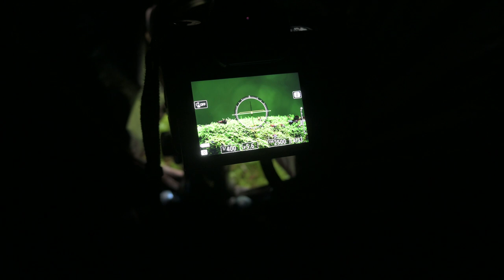Underexpose Your Wildlife Shots For This Reason!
I placed a hide in the forest for wildlife photography, especially squirrels besides badgers, moose and pine marten. In this episode I will show you how my squirrel project is going and how you can produce outstanding artistic photography when you underexpose your photos in camera for a reason.

PHOTOGRAPHING WILDLIFE here in NORWAY can be challenging in the forests, there are many fallen trees, brush piles here and there and old woods are only found on slopes. But if it works out it is really rewarding. Hills make clear sunsets unpredictable, swamps can be found behind ever corner, so get your highest shoes on and let us go! Join a wildlife photographer!
All material is filmed with the Nikon Z6 and Z50 and the Nikkor 200-500 F5.6.

Hei! My name is Gunnar and I am a young photographer from Germany, but located in Norway. I hope you enjoy my small videos, or maybe even the longer ones. Glad that you have some time to spend it on my channel!

🐺 ADVERTISEMENT, PRODUCT PLACEMENT & GEAR:
Advertisement:
- Get one of my NATURE PRINTS on Fine Art Paper or Aluminum Plate, check out my webside (gunnar-dresler.com) or write a mail at gunnar.dresler(at)gmail.com

My Gear-List:
- Nikon Z6
- Nikon Z50
- Nikon FTZ Adapter
- Nikkor 24-70 F4S
- Nikkor 200-500 F5.6
- Sirui Tripod R-3213X
- Sirui Video Fluid Head VH-10X
- Sirui Ball Head K-30X
- NISI Variable ND Filter, 1.5-5 Stop

🐺 CHAPTERS:
00:00 Beginnings
02:34 Squirrel Time
06:06 Underexpose for a reason

wildlife photography
nikon z6
nikon 200-500
wildlife photographer
photographing wildlife
how to find wildlife to photograph
join a wildlife photographer
national geographic documentary
nature photography
wildlife documentary
wildlife
underexpose your photos
squirrel
artistic photography